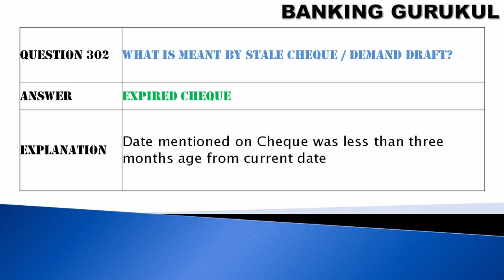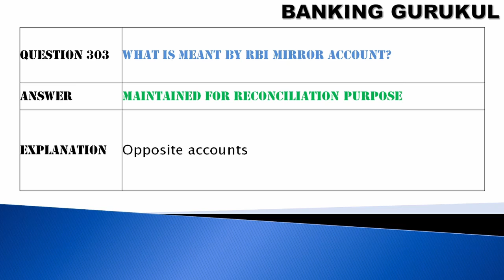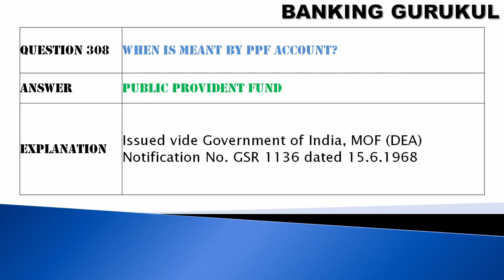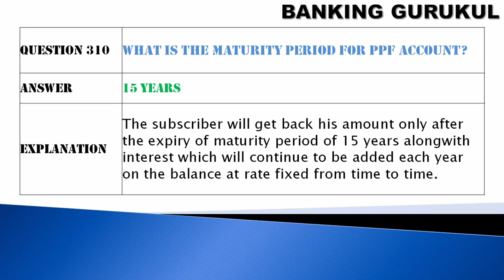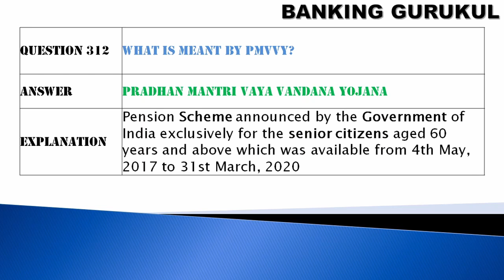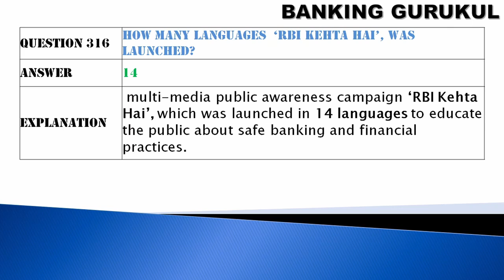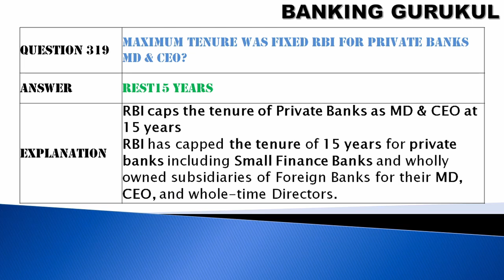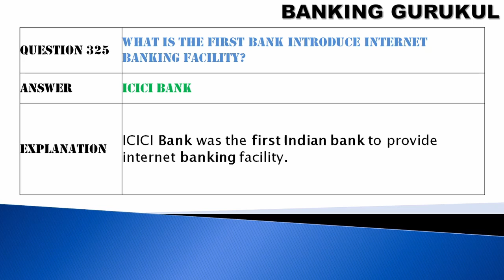IMPORTANT QUESTIONS & ANSWERS-ALL BANK EXAMS| BANKING AWARENESS | FINANCIAL AWARENESS| G K | Part-15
To qualify, candidates need to learn the basics of the banking sector of the country.

General Awareness Questions and Answers for all the Major Competitive Exams

Hari Krishna Chandaluri will teach you fundamentals of Banking